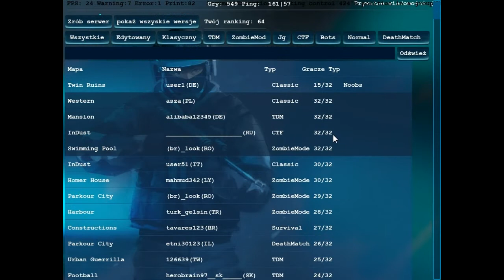Zagrajmy w Critical Strike.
Oto taki mały odcineczek z gry critical strike którą możemy znalesc na fb